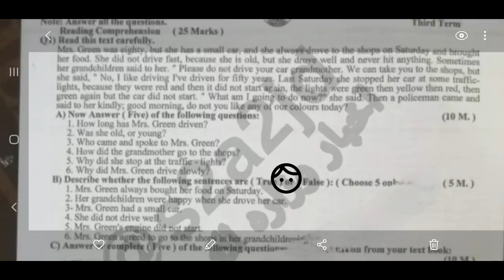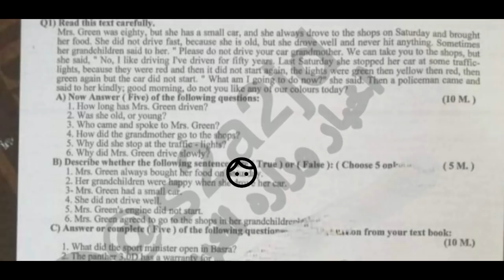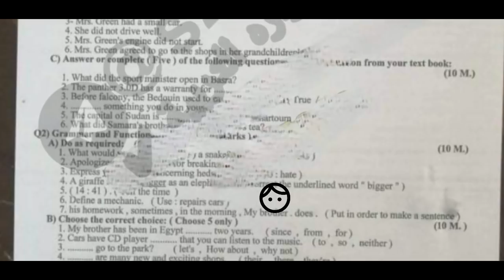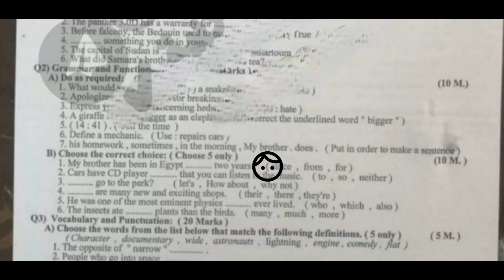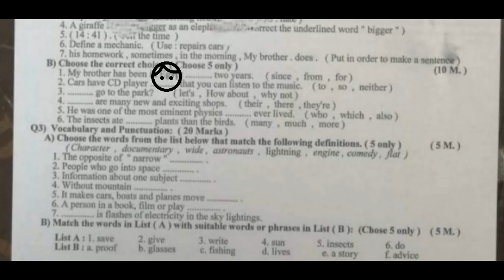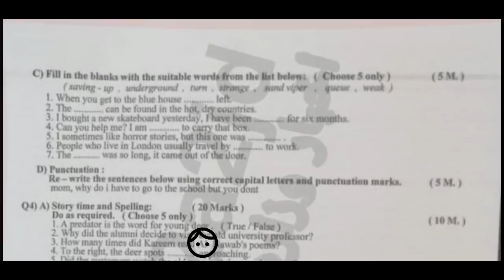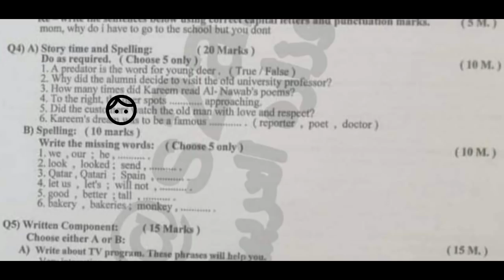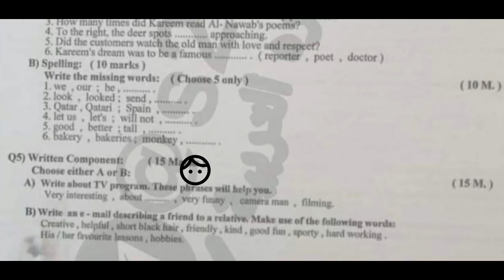حل اسئلة انكليزي ثالث متوسط دور ثالث ان شاء الله كل ناجحه🤲🤲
حل اسئلة انكليزي دور ثالث